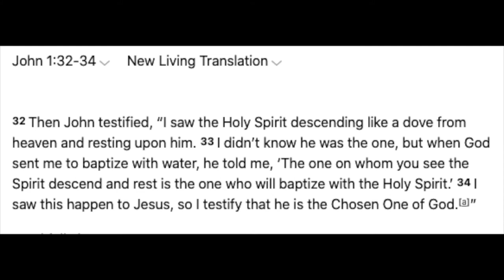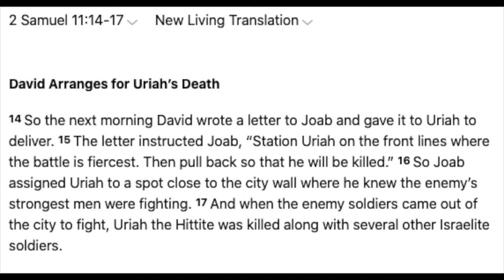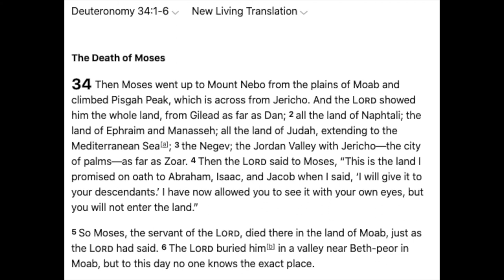Biblical Sites in Jordan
Living in Jordan sometimes felt like having a front-row seat to the things that I read about in the Bible. If you ever have a chance to visit Jordan (which I highly recommend) then you should definitely check out these Biblical sites.